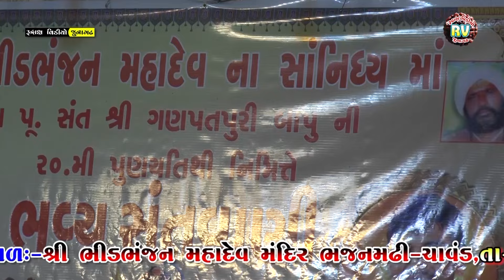3-Chavand Santvani-2024/ Saylesh Maharaj/Bharme Mat Bhuloge Mara Re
Chavand Santvani-2024/ Saylesh Maharaj/Bharme Mat Bhuloge Mara Re

Ganpatpuri Bapu Ni 20 mi Puny Tithi

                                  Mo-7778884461